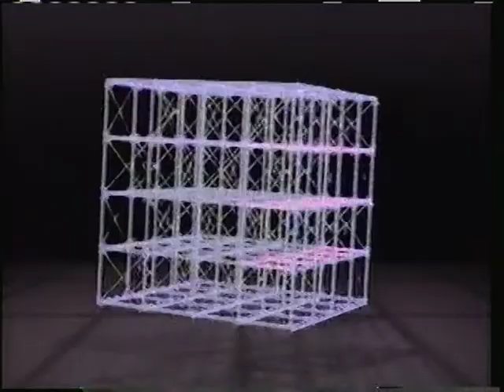Jamaaladeen Tacuma - Renaissance Man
from 1984's "Renaissance Man"